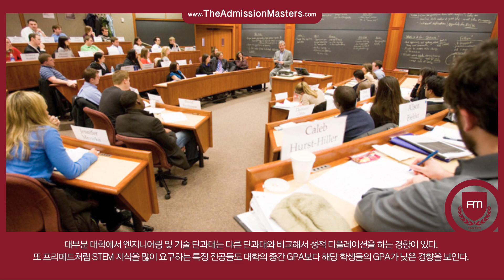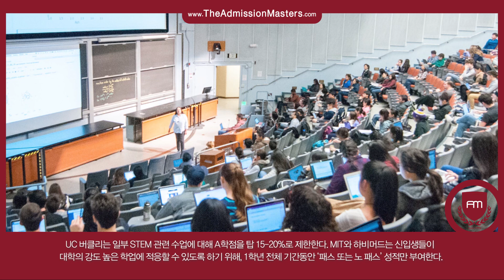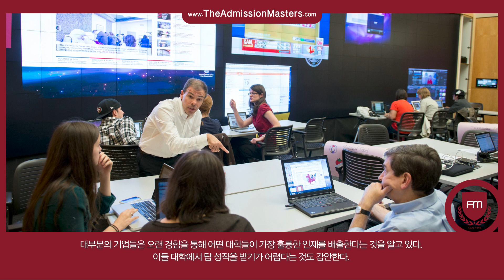[지나킴의 미국대학입시] 대학들의 성적 ‘인플레이션’과 ‘디플레이션’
주제: 대학들의 성적 ‘인플레이션’과 ‘디플레이션’

1-855-GO-MASTERS(466-2783)